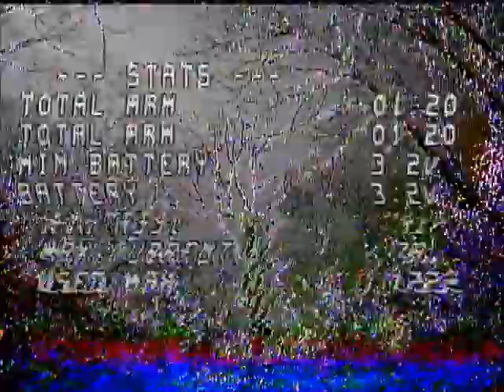MOBLITE 7 040522